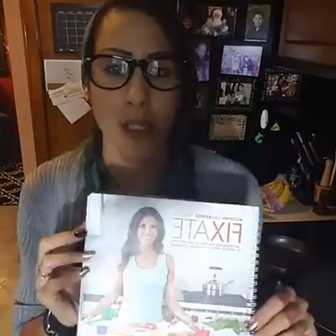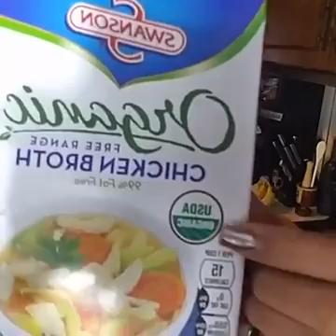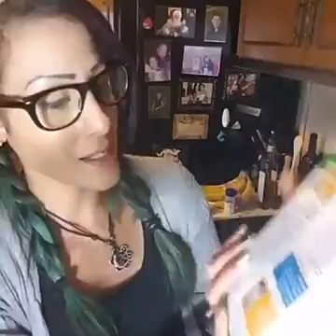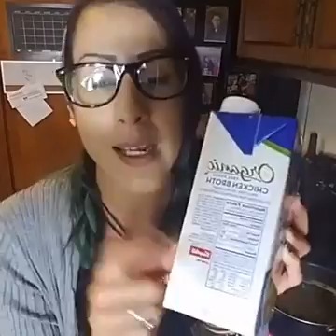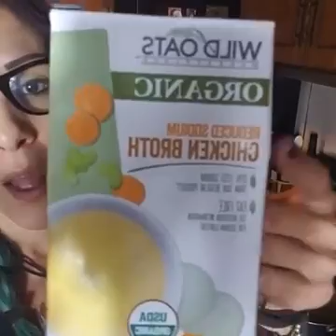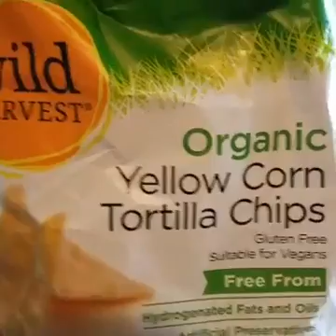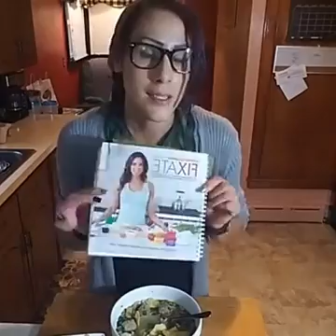italian wedding soup